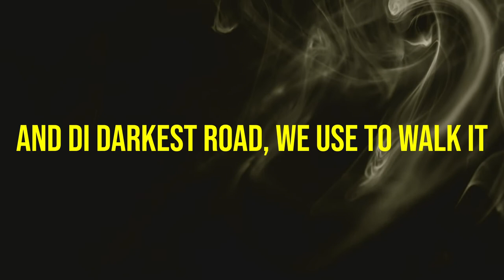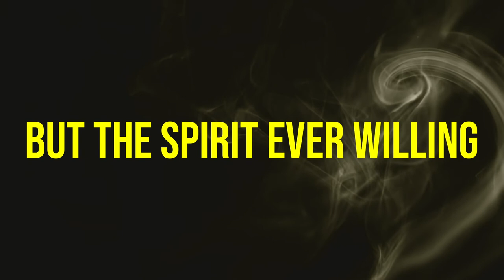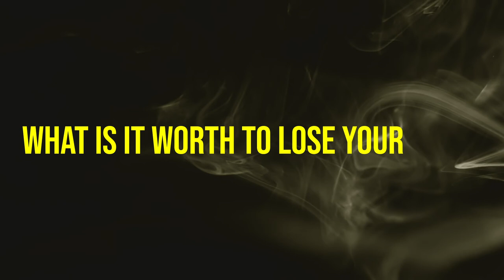T'Jean - Testimony (Lyric Video)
Produced by Sonovic Music

Visuals by Taqueth